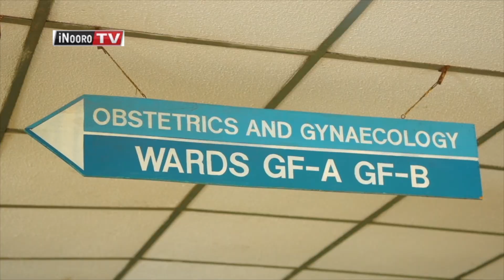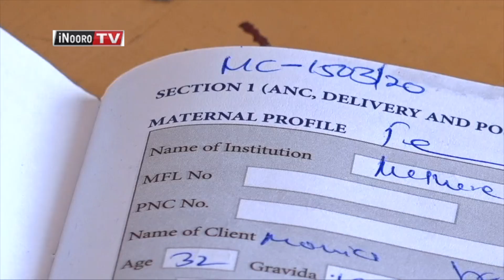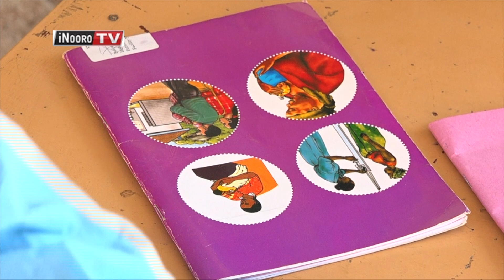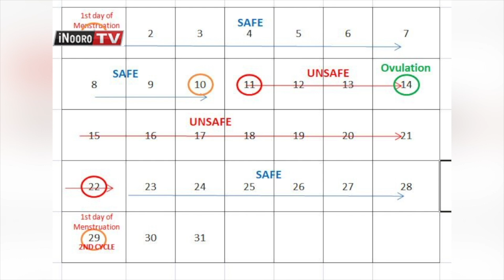Atumia 4 harĩ 10 marĩ kĩhiko-inĩ nĩ ahinge kuoha nda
Atumia nĩmarataũkwo nĩ bata wa kũbanga ũciari bũrũri-inĩ
Ndagĩtarĩ arauga njĩra cia kũbanga ũciari cirĩ mawega na maũru